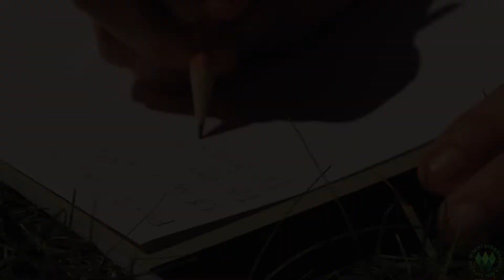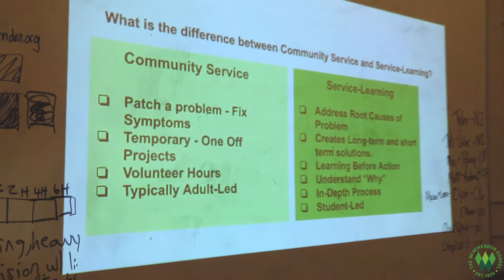The Winchendon School - Find Yourself Here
A better way to do high school - since 1926. How do we do this? We put an emphasis on community. Students learn better when they connect with the people around them. At The Winchendon School, students discover themselves while building life-long connections.

Here, we are guided by real-world learning. Classes are energetic; teachers design active environments where you'll lead discussions, debate questions, and draw your own conclusions. We don’t give the answer; rather, we guide you to find it on your own.

Our Signature Programs: Global Dynamics, Service Learning, and ColLABs reflect our commitment to providing a rich and relevant education.